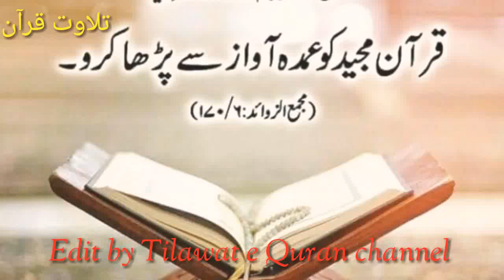Teachers & students of Quran e qareem/ from/ kashmir/must watch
🔸 Copyright🔸
All Rights of the Audio and video production it's reserved for Naslequranikashmir  (channel) hence it is not permissible too copying,Re_recording or broadcasting without our permission. However, you may share this production in our platform of social media platform...!